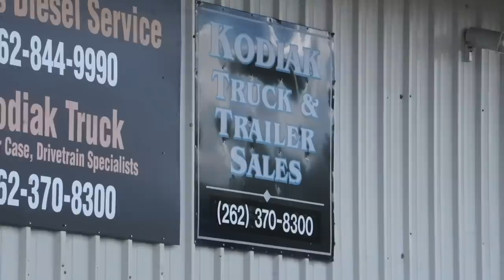This Body Shop Wants To Paint My Duramax For Free!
Turbo Giveaway ends August 1, 2020 💥 key tags, decals and shirts!👍

EFI Live DSP5 Switch
HSP Air Intake Kit
68mm Street Turbo Ryan’s Diesel Service
60% Injectors Bitterroot Diesel
HSP Diesel YBridge
HSP Hot Side intercooler pipe
Kodiak Truck Transfer Case
Kodiak Truck AAM GOV Lock11.5 Rear end
PVC Reroute
6" Pro-comp suspension lift kit
5100 Bilstien Shocks
35/12.50/R22 DX12 Delinte
22x14 Instigators A776 Anthem Wheels